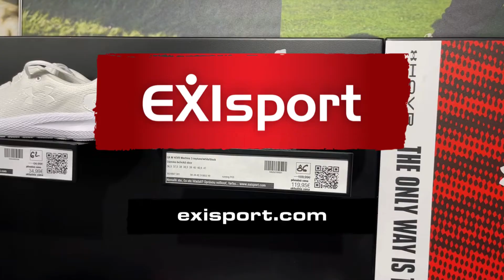UNDER ARMOUR UA Knit Track Suit BLK - EXIsport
Chlapčenská tepláková súprava značky Under Armour. Detská tepláková súprava v univerzálnej čiernej farbe je vhodná na tréningy či voľný čas. Tepláková súprava chlapčenská pozostáva z mikiny a teplákov v rovnakej farbe. Značková súprava je vyrobená z materiálu, ktorý je príjemný na nosenie. Materiál výborne odvádza pot a rýchlo schne.

Chlapčenská mikina na zips má otvorené vrecká, rebrované manžety a spodný lem.

Chlapčenské tepláky majú rebrovaný pás so šnúrkou na sťahovanie. Užší strih a elastické manžety sa prispôsobia postave.